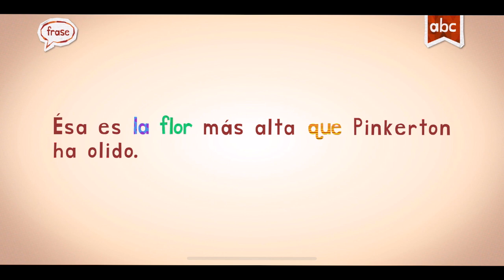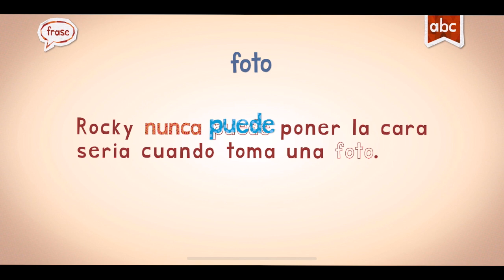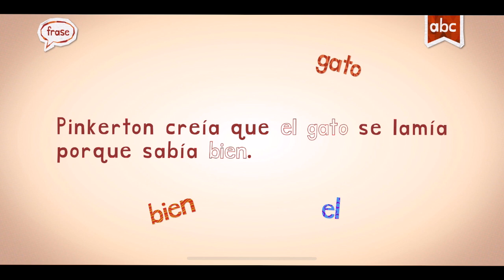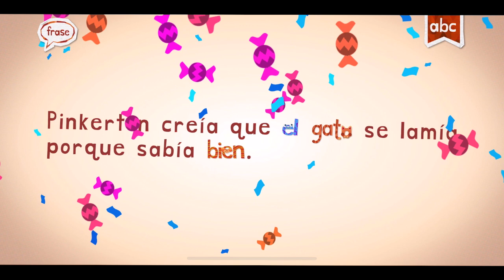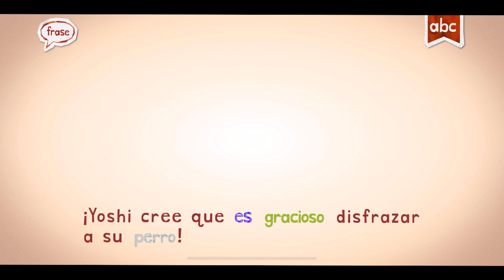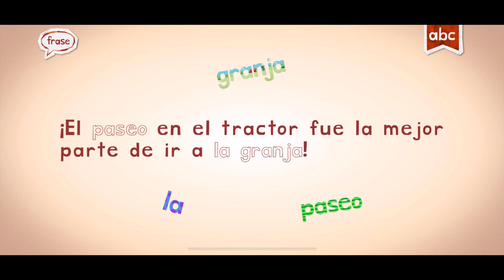ESPANOL ENDLESS LEARNING ACADEMY